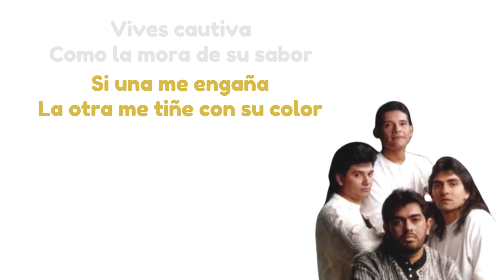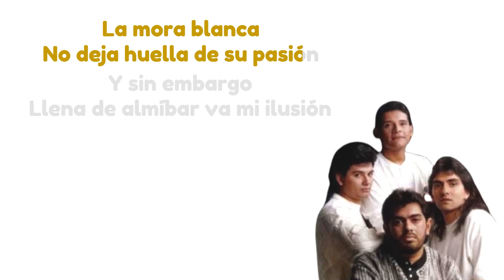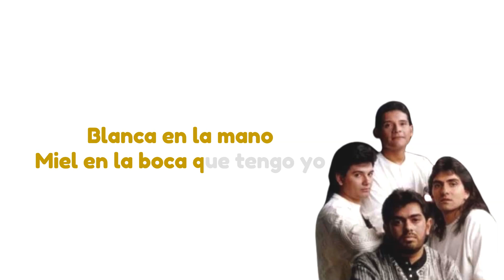Los Nocheros - La Moras - letra